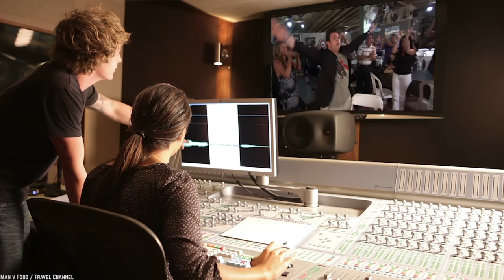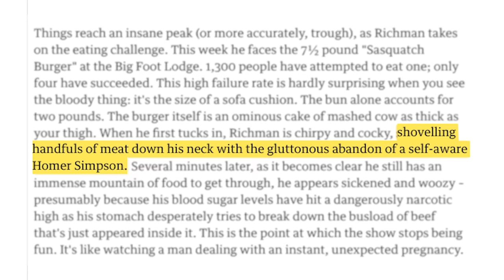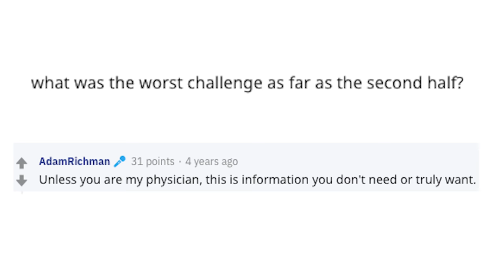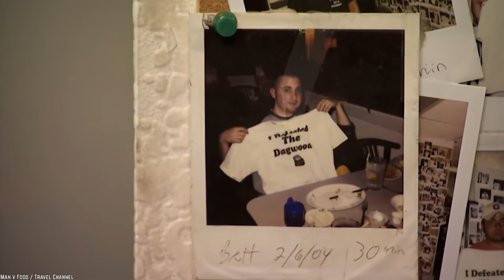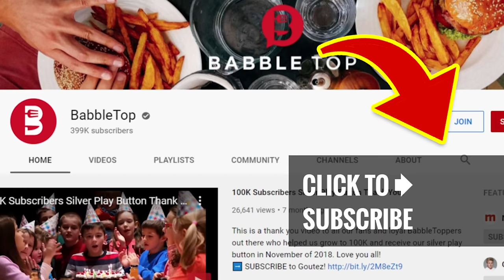Top 10 Untold Truths of MAN v. FOOD (Adam Richman & Casey Webb)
List of the top 10 untold truths of Man v. Food. Man v. Food is an American food reality television series. Originally hosted by actor and food enthusiast Adam Richman, now by Casey Webb.

While watching a good cooking show can give us plenty of ideas on tasty new dishes to create, sometimes those shows lack a bit of much-needed excitement. Luckily a food show came along that not only showed us great food but cranked up the excitement level to maximum. Here are our Top 10 Untold Truths Of Man v Food.

Do you enjoy crazy food challenges in North America? If you enjoyed this food video featuring Adam Richman & Casey Webb list of the top 10 untold truths of Man v. Food. Please comment

TIMESTAMPS:
0:29 The Audition
1:44 A Challenge Too Far
3:20 Making Food Challenges Popular
4:28 The New Host
5:54 By Doctors Orders
6:53 Why The Show Really Ended
8:14 Not Everyone Is A Fan
9:37 Don't Ask 'That' Question
10:59 It's As Fun To Make As It Looks
12:18 Man v Food: The Return

SUMMARIES:
- Man v. Food producers are actually more interested in a host that has a good camera presence and can talk about food.
- Over the course of the show, Man v Food has had some truly monumental challenges.
- While these food contests have been going on for years, there is no escaping the fact that Man v Food made them a lot more popular.
- Casey Webb has some pretty good food credentials, as he has been working in the food industry since he was 15 years old and has worked in pretty much all aspects of the industry.
- Once Man v Food started to go into production and the premise of the show was mapped out in all it's eating glory, doctors were actually consulted to make sure the hosts would be safe.
- Adam Richman just thought that after 4 years, the show had run its course and he had done everything he could have done with the format.
- One of the biggest critics of the show was the late, and very popular chef, Anthony Bourdain.
- It seems to happen quite a lot as the audience is weirdly interested in the amount of food and if that causes frequent trips to the bathroom.
- The fun that comes across on screen is genuine and everyone is there to enjoy the grub, as well as to see the hosts battle those infamous challenges.
- Man v Food smashed its way back into our lives in 2017.